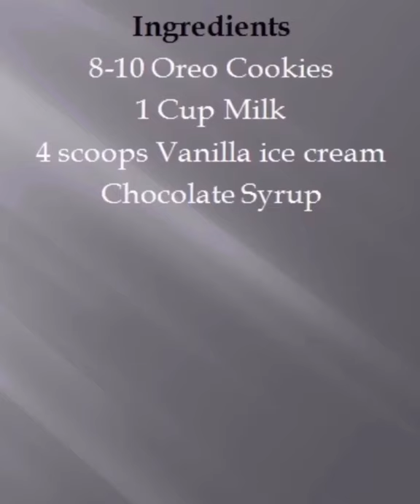Oreo Milkshake | How to make Oreo Milkshake with 3 ingredients | foodallaround by Akhila Potluri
Oreo Milkshake
Ingredients:
8-10 Oreo cookies
1 Cup Milk
4 scoops Vanilla ice cream
Hershey’s Chocolate Syrup

Instructions:
1. Add Oreo cookies, milk, 2 scoops of ice cream to your blender. Blend until smooth
2. Take the serving glasses add the chocolate syrup around the glass and pour in the milkshake
3. Add a scope of ice cream, Oreo cookie chunks and chocolate syrup to garnish